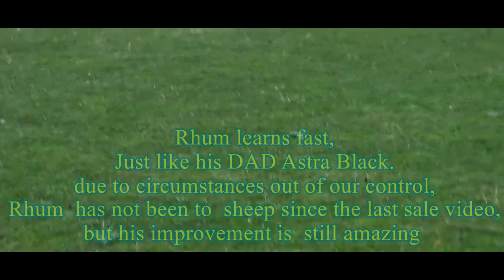Lot 63: ASTRA RHUM - 17.11.21 Farmers Marts Dolgellau Online Sheepdog Auction’ VIDEO TWO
Astra RHUM - For video and photo and health reports of parents please visit Rhum's puppy
Astra Rhum, is a super talented young dog, keen to learn, developing style and confidence every time out.  He is easy to catch and has a stop and learning his sides, will continue his training right up to the day of sale.  Has an amazing nature, laid back and loves children.
Litter brother to Astra Red Lot no 88, they are very similar but there is subtle differences to choose between these boys.
He is by Astra Black who was amazingly easy to train and has despite very little work opportunities has become a powerful stylish worker in all situations. Black is now a proven Stud dog.
Rhum carries Dilute gene as his mother Astra Vix is a lilac (by Pennant Williams Sweep)
She has a lovely nature and is very natural and easy to handle on her sheep.
Rhum is crate trained, has full vaccinations including RABIES, so is ready to travel to most places in the world.
This boy will make a trials dog or hill dog for the right person.
Both Parents are DNA tested for the full panel, Rhum has been DNA tested NORMAL for CEA.